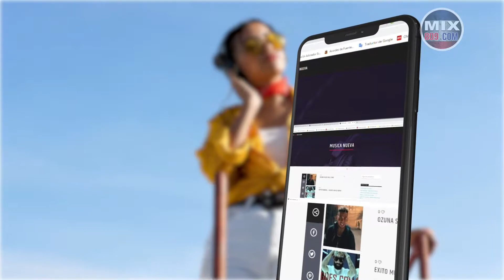EL CHIPY RD ME PEGARE PARA COMPRAR LE CASAS A MI FAMILIA 15 marzo 2021 03 53 28 p m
Bienvenido a "COMIENDO CON FLOW " Donde Podrás disfrutar Entrevistas Exclusivas de artistas Figura del Entretenimiento y mas